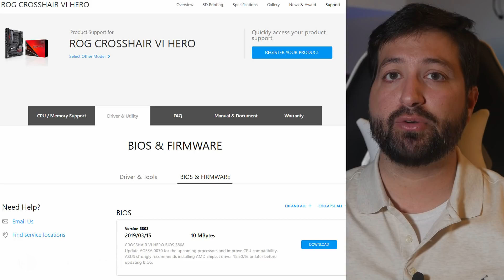ASUS X570 Motherboards For Next Gen AMD Ryzen 3000 CPUs Leak Out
ASUS’s motherboard lineup based around the upcoming X570 chipset has leaked out over at Videocardz.